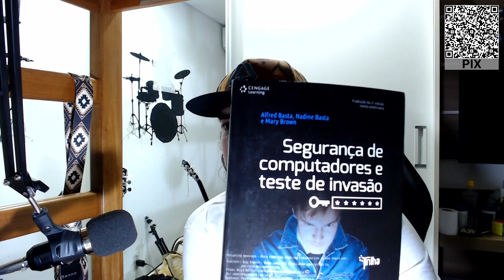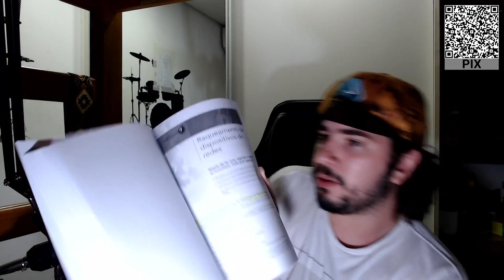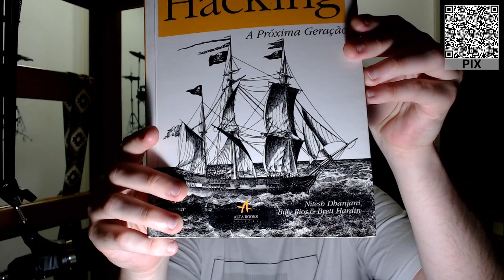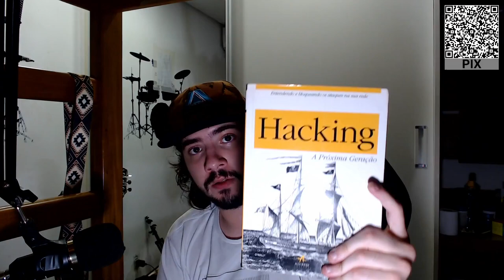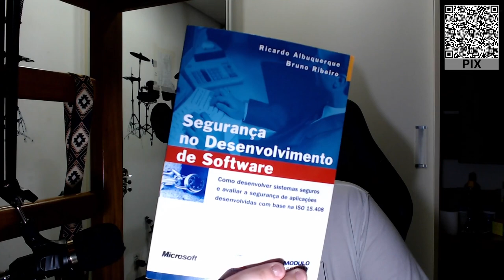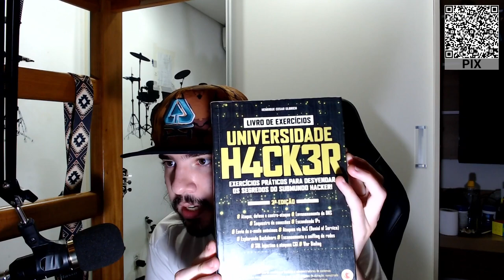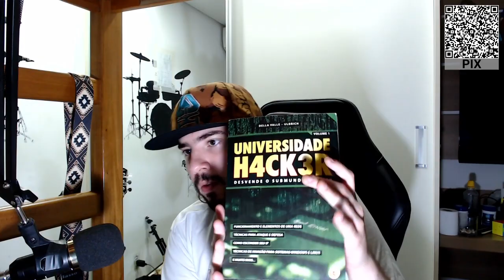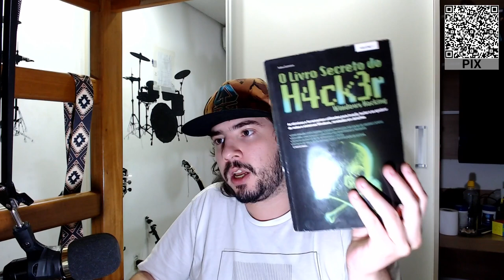Livros que li sobre Hacking e InfoSec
Nesse vídeo, mostro os livros que já li sobre hacking e segurança da informação, dando um panorama geral de cada livro e apontando o que está datado e o que ainda é válido nos dias atuais.